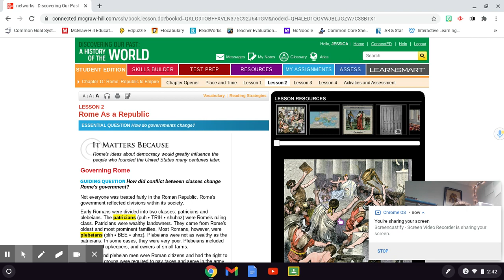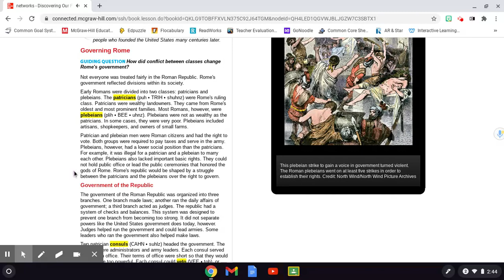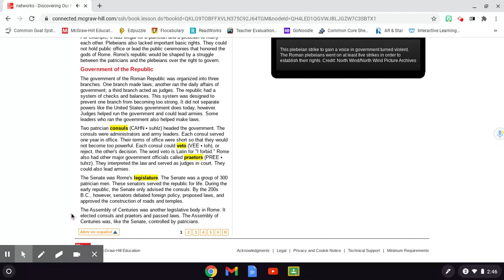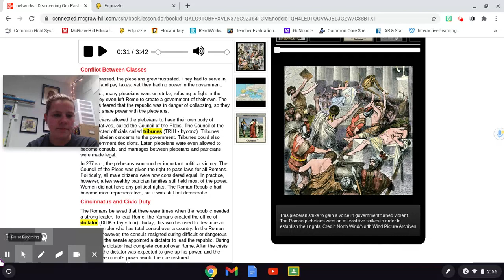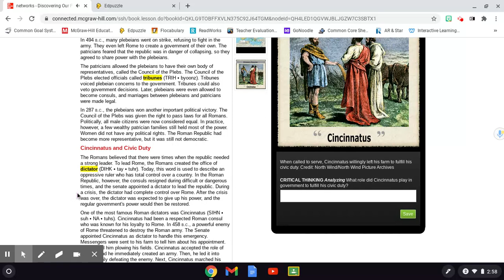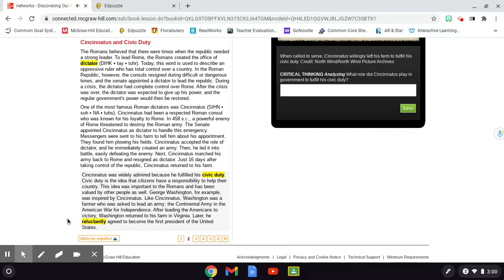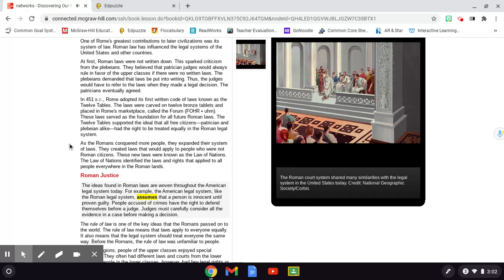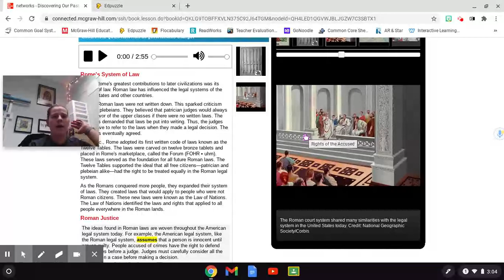Ch. 11, Les. 2: (pt 1) Rome as a Republic